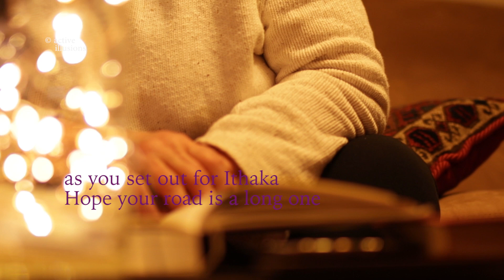Cavafy : Ithaka : Diana Gilliland : Wajid Ali Syed : Akhtar Ul Imaan : Urdu Studio with Manish Gupta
Created by: Manish Gupta
Production Coordinator : Wajid Ali Syed
Performers : Diana Gilliland Wright, Wajid Ali Syed
Camera : Malvika Gupta, Preeti Mona Gupta